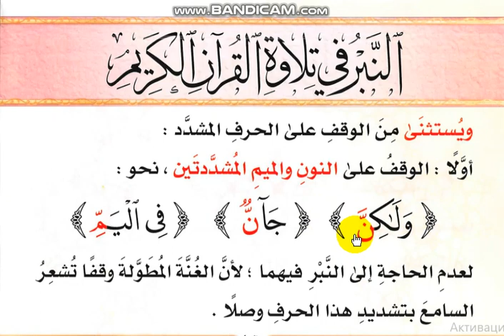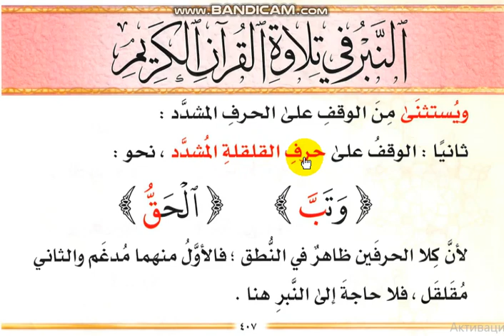НӘБР-2 | ОНЛАЙН-ТӘЖУИД | СЕРІК ЖҰМАШ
Құрметті мұсылман бауырлар!
Сауап үмітімен демеушілік жасаймын, каналды қолдаймын деушілерге

Достар, жаңа шығарылымды жіберіп алмас үшін қоңыраушаны басып қойыңыздар!🔔